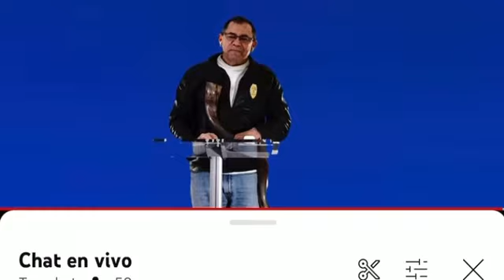Escúchelo y serás libre de demonios y enfermedades